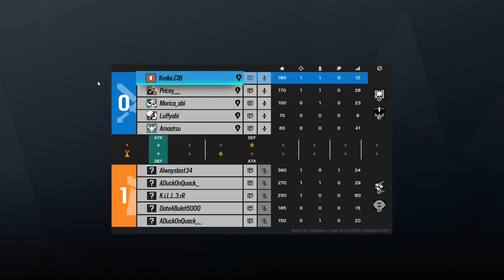Es klappt nichts | R6 #127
Heute ein weiteres Einrankungsgame auf Skyscraper!